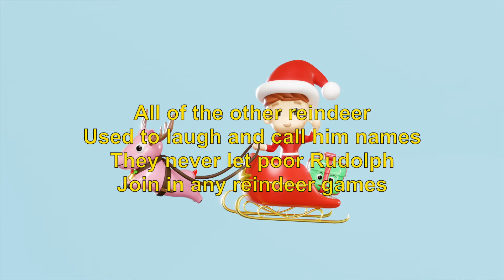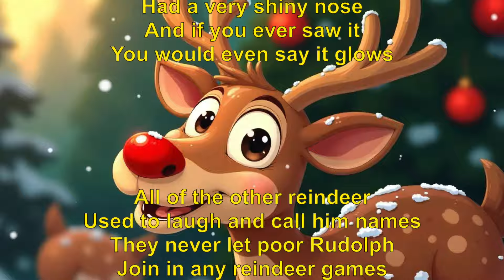Rudolph the Red Nosed Reindeer With Lyrics ( Karaoke Version) Christmas Songs and Carols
Rudolph the Red Nosed Reindeer -  New Fun Remix! Cascabeles with Santa!
Sing along to your favourite holiday song and learn the Jingle Bells!Campanellini!

You know Dasher and Dancer and Prancer and Vixen
Comet and Cupid and Donner and Blitzen
But do you recall
The most famous reindeer of all?
Then how the reindeer loved him
Video in part courtesy of